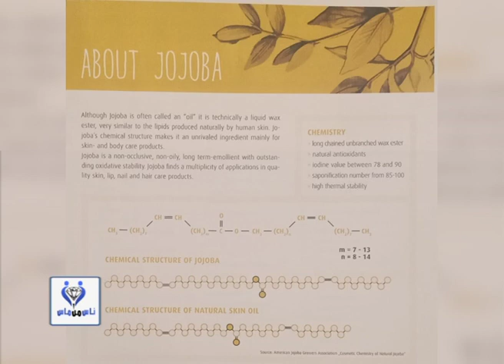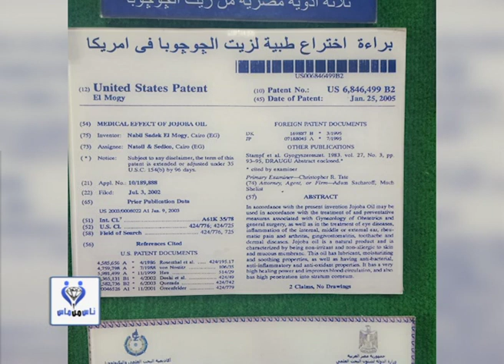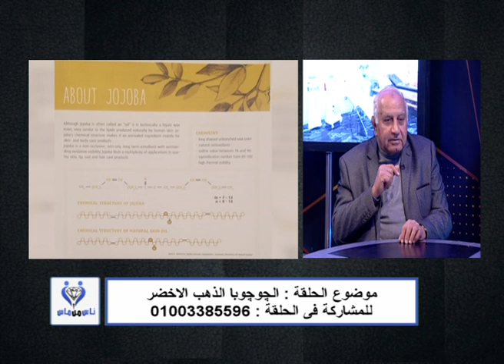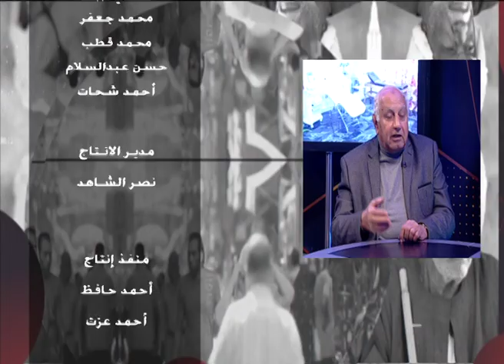ناس من ماس | الجوجوبا الذهب الأخضر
تقديم | سعيد فؤاد
وفي ضيافته
د/ نبيل الموجي

قناة_الصحة_والجمال# برامجنا